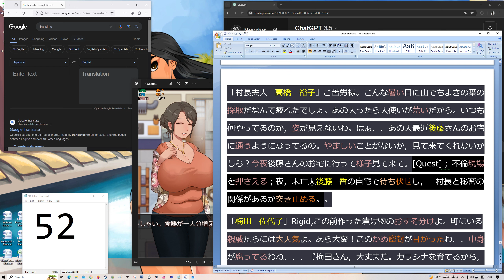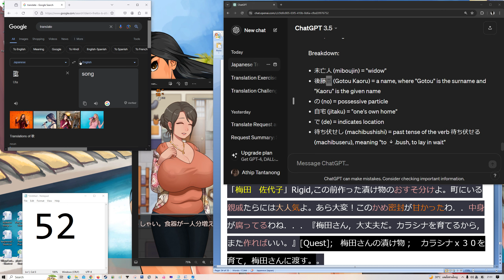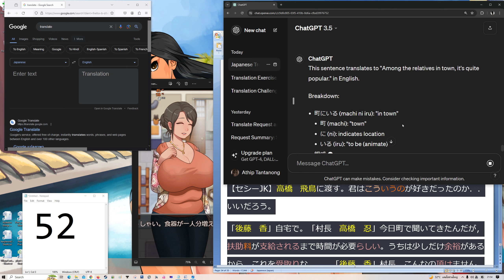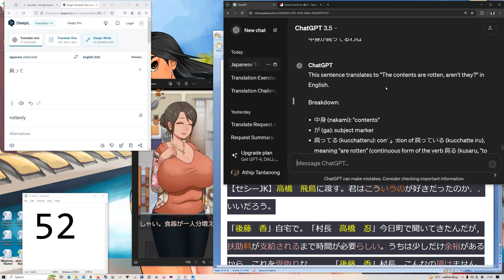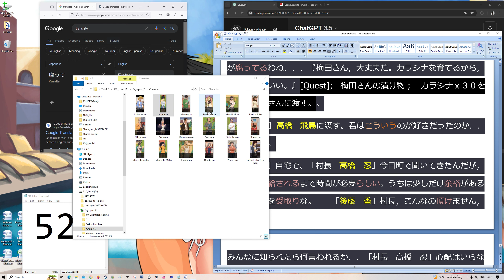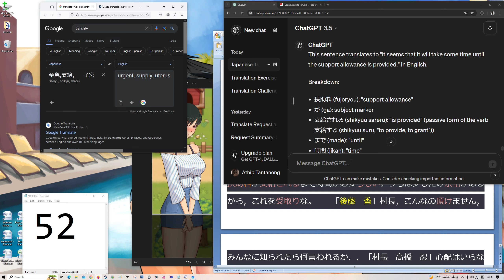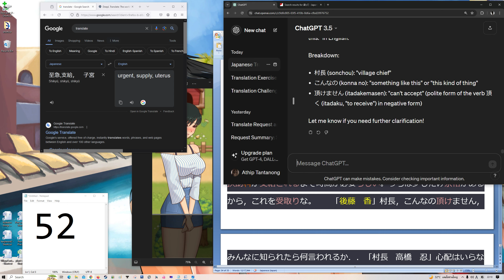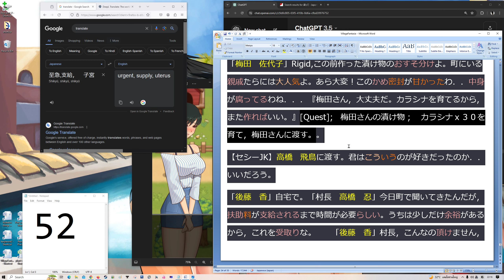Reading Practice Ep 52 Learning Japanse with Ai 7months 3 weeks later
Page 34(day1)